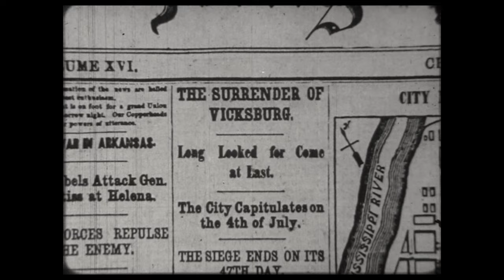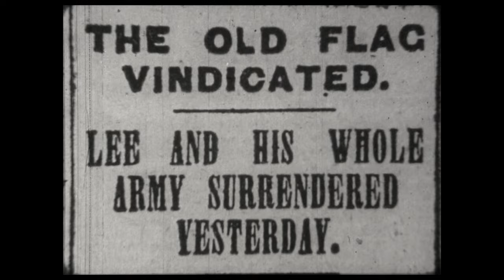The Civil War 1863 - 1865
The American Civil War, also known as the War Between the States, was a major conflict that took place in the United States from 1861 to 1865. While it officially began in 1861, I'll focus on the period you mentioned, from 1863 to 1865, which includes some of the war's most significant events and developments:

Emancipation Proclamation (January 1, 1863): President Abraham Lincoln issued the Emancipation Proclamation on January 1, 1863. This executive order declared that all enslaved people in Confederate-held territory were to be set free. While it did not immediately free all enslaved individuals, it was a crucial step towards the abolition of slavery and changed the character of the war.

Gettysburg (July 1-3, 1863): The Battle of Gettysburg was one of the largest and most significant battles of the Civil War. It took place in Pennsylvania and resulted in a Union victory. General Robert E. Lee's Confederate Army of Northern Virginia suffered heavy losses, which marked a turning point in the war. The battle is often considered the high-water mark of the Confederacy.

Vicksburg (May 18-July 4, 1863): The Siege of Vicksburg was another critical event in 1863. Union forces, led by General Ulysses S. Grant, laid siege to the Confederate stronghold of Vicksburg, Mississippi. After a long and brutal campaign, Vicksburg surrendered on July 4, 1863. This Union victory gave the North control of the Mississippi River and split the Confederacy in two.

Chickamauga and Chattanooga (September-November 1863): These battles in Tennessee were part of a larger campaign in the Western Theater. The Battle of Chickamauga was a Confederate victory, but the Union forces managed to hold onto the city of Chattanooga. The subsequent Battles of Chattanooga in late November saw the Union army break the Confederate siege and secure the city, providing a much-needed boost to Northern morale.

Grant's Promotion (March 1864): In March 1864, President Lincoln promoted Ulysses S. Grant to the rank of Lieutenant General and gave him command of all Union armies. Grant's strategy of total war and his determination to press the Confederacy on multiple fronts became a key factor in the Union's ultimate victory.

Sherman's March to the Sea (November-December 1864): General William T. Sherman led a devastating campaign from Atlanta to Savannah, Georgia, known as the "March to the Sea." His troops inflicted widespread destruction on Confederate infrastructure and resources, further weakening the Southern war effort.

Appomattox Court House (April 9, 1865): The Civil War effectively ended when General Robert E. Lee surrendered the Confederate Army of Northern Virginia to General Ulysses S. Grant at Appomattox Court House in Virginia. This event marked the beginning of the end for the Confederacy.

Assassination of Abraham Lincoln (April 14, 1865): Tragically, just days after General Lee's surrender, President Abraham Lincoln was assassinated by John Wilkes Booth at Ford's Theatre in Washington, D.C. Lincoln's death shocked the nation and had a profound impact on the post-war Reconstruction period.

The period from 1863 to 1865 witnessed significant developments that ultimately led to the Union's victory and the end of the American Civil War, as well as the beginning of the challenging process of rebuilding the nation during the Reconstruction era.